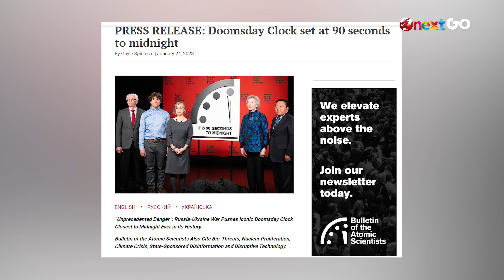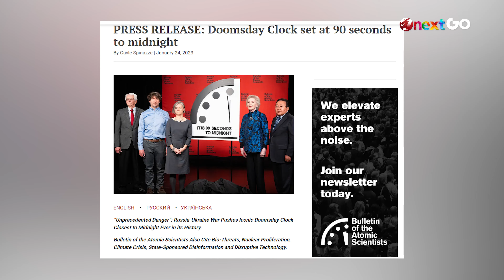Kondisi Dunia Makin Buruk, Jam Kiamat Dimajukan ke 90 Detik | Onext GO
Onext GO - Salah satu lembaga AS, Bulletin of the Atomic Scientists (BAS) sebut Doomsday Clock atau bisa diartikan dengan 'Jam Kiamat' dipercepat jadi 1 menit 30 detik karena beberapa alasan. Wanna know more Genz? Watch this vid till end.